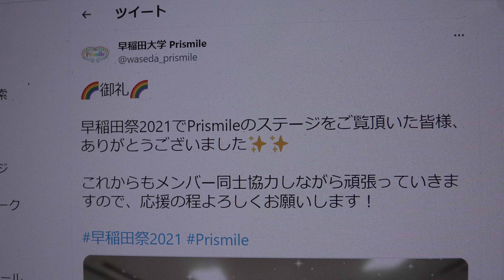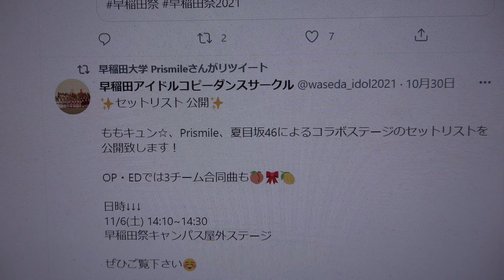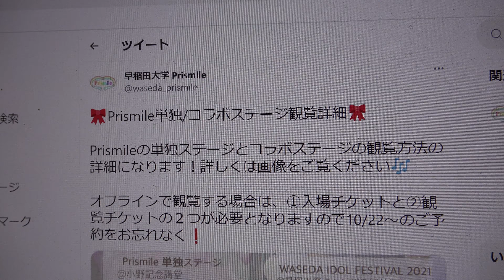早稲田祭2021:早稲田アイドルコピーダンスサークル:ももキュン☆🍑Prismile🎀夏目坂46🍋コラボ🎀Prismile④カレンダーガール／愛乙女☆DOLL⑤真夏のSounds good／AKB48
掲載許可済　11/6(土) 14:10~14:30 も💎WASEDA IDOL FESTIVAL 2021💎ももキュン☆、Prismile、夏目坂46によるコラボステージ
“王道カワイイ”がコンセプトのアイドルコピーダンスサークル🎀ユニドル部・コピーダンス部・運営部で構成されています！
🎀早稲田祭のご案内🎀
・コラボステージ
時間:14:10~14:30
場所:早稲田祭キャンパス屋外ステージ
・Prismile単独ステージ
時間:16:20〜17:00
場所:小野記念講堂
どちらも早稲田祭1日目【本日】です！お楽しみに✨
早稲田アイドルコピーダンスサークル✨
✨セットリスト 公開✨
ももキュン☆、Prismile、夏目坂46によるコラボステージのセットリストを公開致します！
OP・EDでは3チーム合同曲も🍑🎀🍋
日時↓↓↓
11/6(土) 14:10~14:30 早稲田祭キャンパス屋外ステージ
ぜひご覧下さい笑顔
💎WASEDA IDOL FESTIVAL 2021💎
早稲田祭2021では、
夏目坂46/ももキュン☆/Prismileの3チームコラボステージを披露✨
11/6 14:10-14:30
オフライン/オンライン　ハイブリッド実施
早稲田祭キャンパス屋外ステージ
①コラボ曲少女たちよ／AKB48
🍋夏目坂48
②青春の馬／日向坂46
③危なっかしい計画／欅坂46
🎀Prismile
④カレンダーガール／愛乙女☆DOLL
⑤真夏のSounds good／AKB48
🍑ももキュン
⑥はっきりしようぜ／アンジュルム
⑦ギューされたいだけなのに／モーニング娘
⑧コラボ曲僕らはここにいる／ベイビーレイズJAPAN
早稲田大学 Prismile
🎀Prismile単独/コラボステージ観覧詳細🎀
Prismileの単独ステージとコラボステージの観覧方法の詳細になります！詳しくは画像をご覧ください🎶
オフラインで観覧する場合は、①入場チケットと②観覧チケットの２つが必要となりますので10/22〜のご予約をお忘れなく❗
早稲田大学 Prismile
🎀コラボステージ Prismile詳細解禁🎀
今年のコラボステージのPrismile出演メンバーを解禁！今年は画像のメンバーが出演します！
日程:2021年11月6日　14:10〜14:30
チケットは
✔︎11/6 早稲田キャンパス入場チケット
✔︎11/6 企画観覧チケット
が必要になります❗10/22〜のご予約お忘れなく❗
早稲田大学 Prismileさんがリツイート
【特報】
ももキュン☆、Prismile、夏目坂46によるコラボステージが今年も決定🎀🍑🍋
11/6(土) 14:10~14:30
※オンライン/オフラインにつきましては決定次第お知らせ致します。
早稲田大学 Prismile
🎀Prismile単独ステージ情報解禁🎀
今年もPrismile単独のステージが開催されます！出演メンバーは画像の通りです🎶
日程は【11月6日　16:20〜17:00】になります！
閲覧方法等の詳細は、後ほどツイートさせて頂きます🌷お楽しみに！